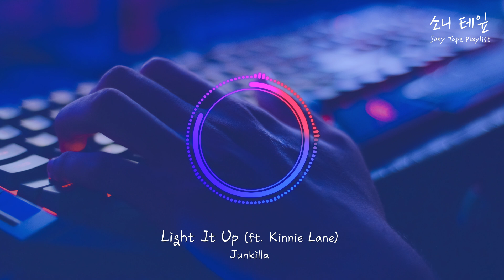게임할 때 듣는 PC방 무한재생 플리 | 소니테잎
테마 별로 좋은 음악을 추천하는
Sony Tape 시리즈 #10

6월 첫째 주는 친구들과 게임하며
무한재생 돌리기 좋은 중독성 팝 모음 ⌨️🎮

[Track List]
1. Alan Walker, Sabrina Carpenter, Farruko - On My Way (00:00)
2. Steve Aoki - Waste It On Me (feat. BTS (방탄소년단)) (03:13)
3. The Chainsmokers, Bebe Rexha - Call You Mine (06:25)
4. Walk The Moon - One Foot (10:00)
5. DJ Khaled - Jealous (feat. Chris Brown, Lil Wayne & Big Sean) (14:16)
6. Calvin Harris, Rag`N`Bone Man - Giant (18:29)
7. Dimitri Vegas & Like Mike, Vini Vici, Liquid Soul - Untz Untz (22:19)
8. Junkilla - Light It Up (feat. Kinnie Lane) (25:33)
9. LAY, Alan Walker - Sheep (Alan Walker Relift) (28:35)
10. Martin Garrix - No Sleep (feat. Bonn)) (31:09)